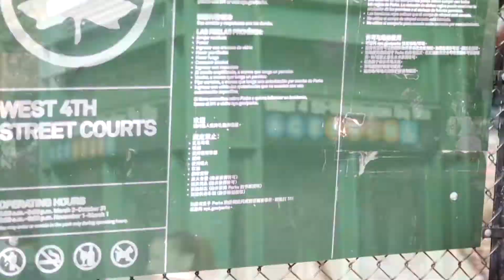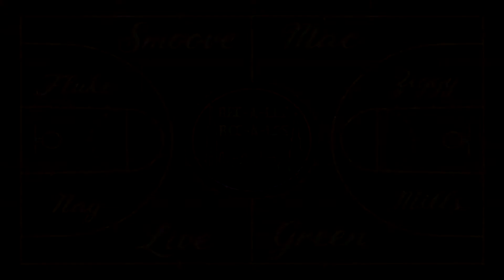Rec-A-Lee, Rec-A-Los Episode 8 (Game 1) Road Game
This Episode Team Rec goes on the road to the famous West 4th St. Courst AKA "The Cage" the first game only feature Mac and DJ Fluke of Team Rec.